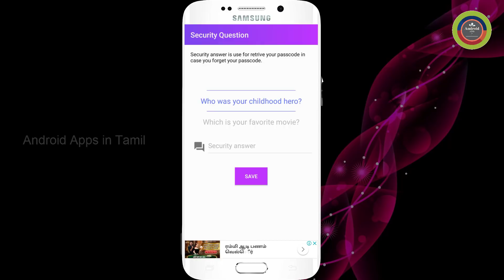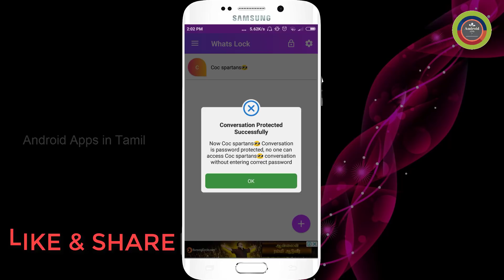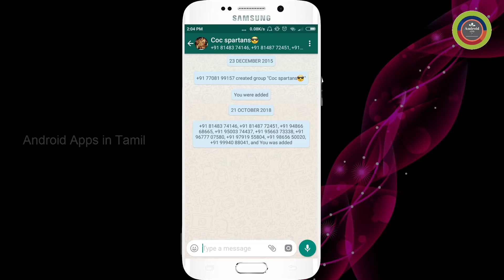Whatsapp Chat Lock Tamil | Android Apps in Tamil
If you want to lock some of your whatsapp chat instead of locking full application, then here is an application that locks perticular chat only that you want.

*** Sorry friends this application is not available in playstore now.